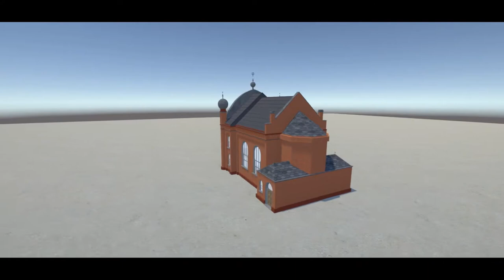Virtualization of the Synagogue Höchst / Frankfurt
Virtualization of the former Synagogue Höchst / Frankfurt
(c) Mischa Dankert, Andre Kerkhoff, Alan Smajic, Giuseppe Abrami and Alexander Mehler